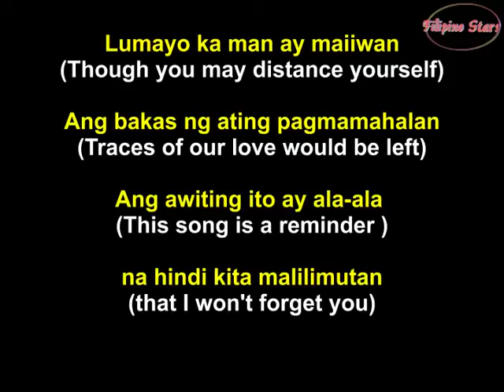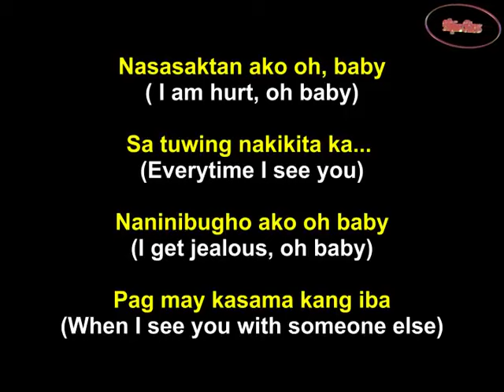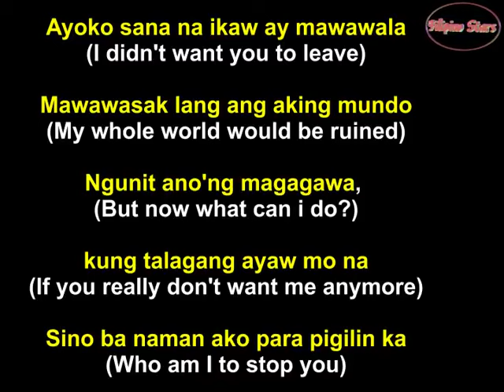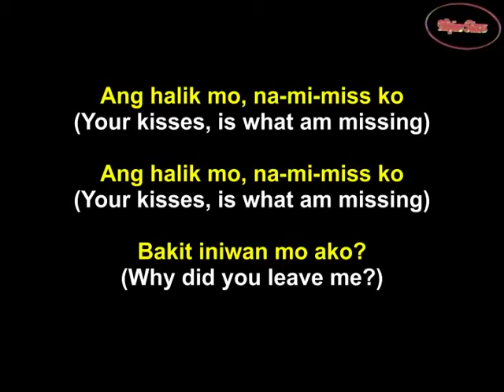betrayal Philippine song in English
Philippine song in English enjoy yourself I hope you like the music